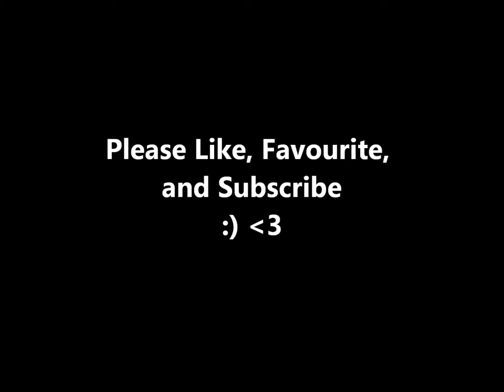Blunderbuss - Jack White (Guitar Cover)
I hope you enjoy my acoustic guitar cover of Jack White's song Blunderbuss from the album Blunderbuss. I had help editing this video by josh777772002, he gave it a cyan tone to make it match the theme of the Bludnerbuss album.